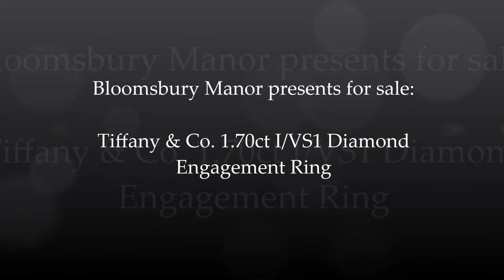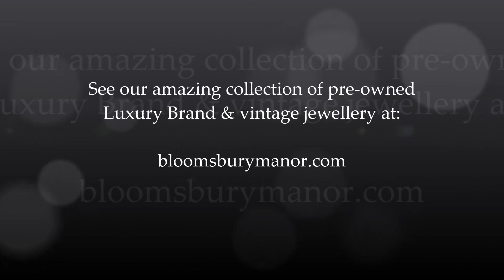Tiffany & Co. 1.70ct I/VS1 Round Brilliant Diamond & Platinum Engagement Ring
This is a truly exceptional Tiffany® Setting Diamond Engagement Ring in mint, proposal-ready condition.

The diamond itself is truly breathtaking, with exceptional presence and beauty. This enchanting ring is presented in impeccable, proposal-ready condition, the ring is supplied complete with original Tiffany box, diamond certificate and presentation folder.